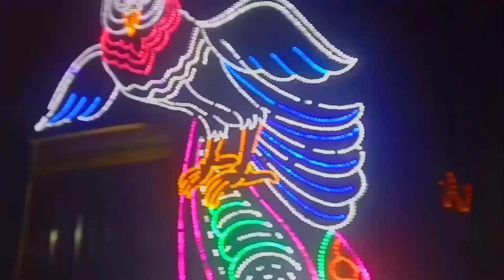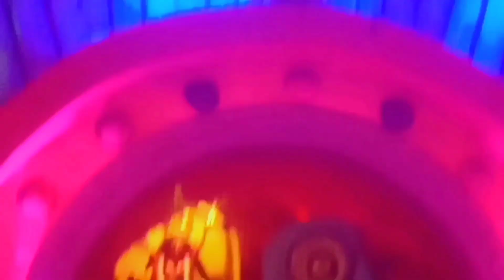ଆସ ବୁଲିଯିବା କଲିକତା କାଳୀପୂଜା/Anu krushna vlogs